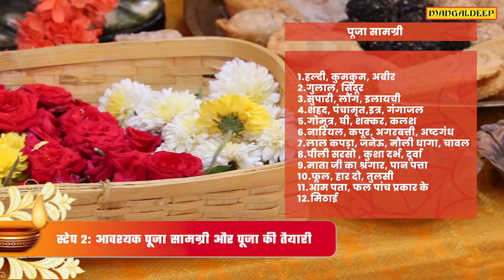Hindi - Step-by-Step Navratri Day 9 Siddhidatri Puja Vidhi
This Navratri pray to goddess Siddhidatri by following a step-by-step puja vidhi prepared by our expert pujaris.